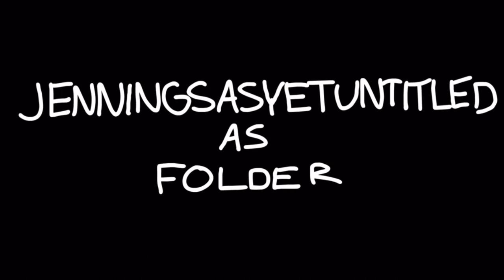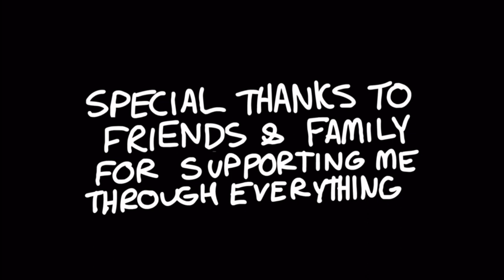ONE 9: “Scatterbrain” But With Scatterbrain By Radiohead.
ONE DOES NOT BELONG TO ME AT ALL. THE WHOLE SERIES WAS MADE BY CHEESY HFJ AND THE CREW.

AND THE SONG SCATTERBRAIN IS ALSO NOT BY ME. IT WAS MADE ORIGINALLY BY RADIOHEAD AND THE PEOPLE WHO MADE IT.